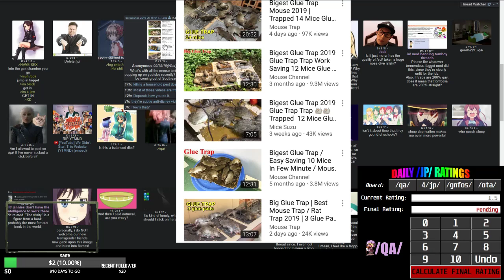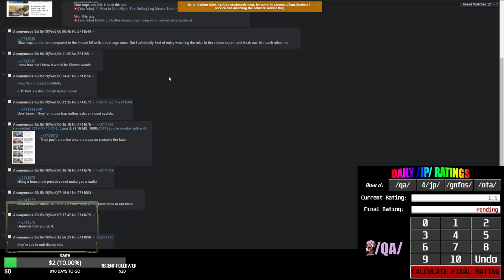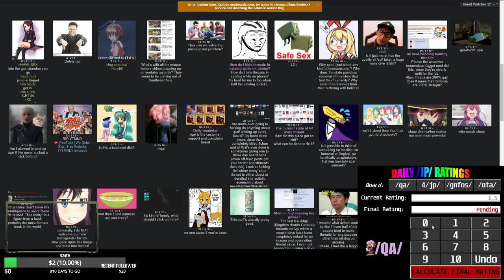/qa/ Daily Review - Rat torture videos on Youtube